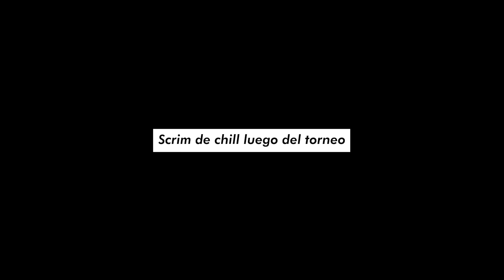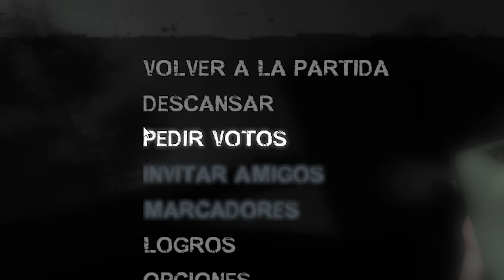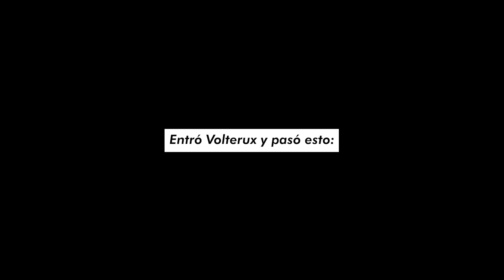Quad.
COMPRA TUS COMPONENTES AQUI :D me apoyarían mucho ingresando al
Comparte tu música para la próxima intro: